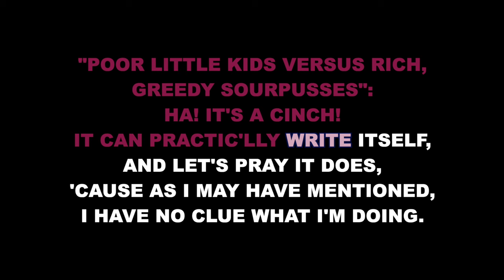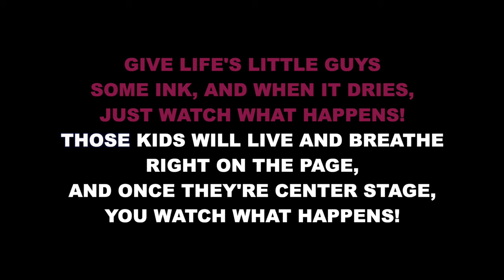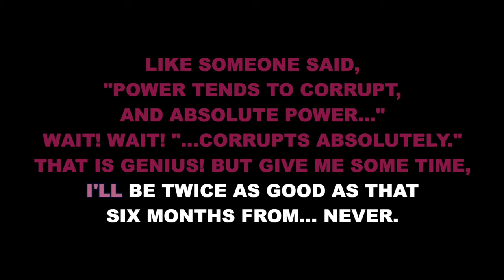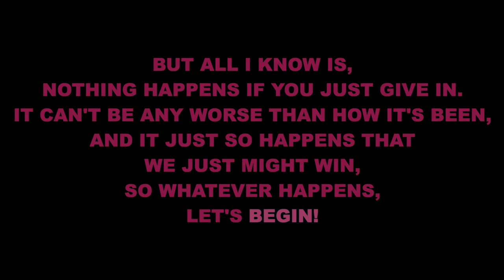"Watch What Happens" from Newsies - Karaoke Track with Lyrics on Screen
This is a karaoke track for "Watch What Happens" from NEWSIES. It features the complete band accompaniment and rolls the lyrics on the screen so that you can enjoy singing along!

NEWSIES
Lyrics by Jack Feldman

"Watch What Happens" originally performed on Broadway by Kara Lindsay.